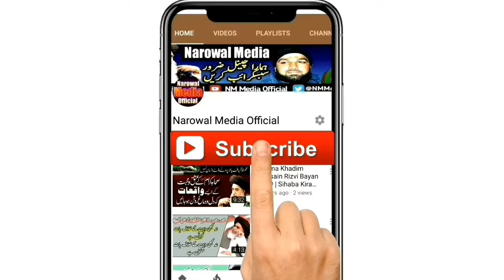Allama Khadim Hussain Rizvi 2019 HD | Garet Walder Ko Meri Rihai Pr Preshani Kyu hui?